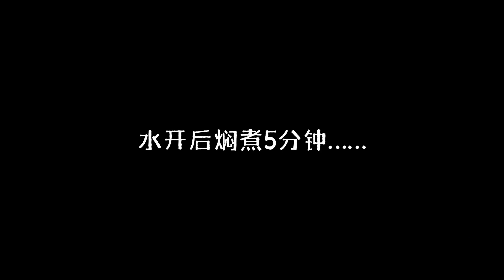【火筵家常】50年四川老坛子资格泡酸菜做一锅酸菜鱼，两大盆吃肉喝汤不够分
喜欢我们的频道，别忘了点赞，评论，分享。
下期想看火哥做什么菜，请在下方留言。